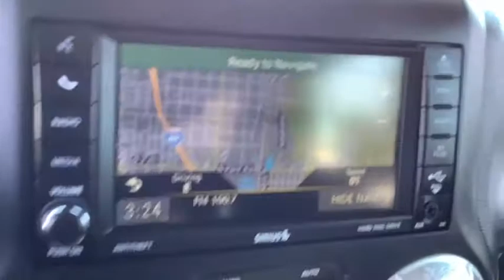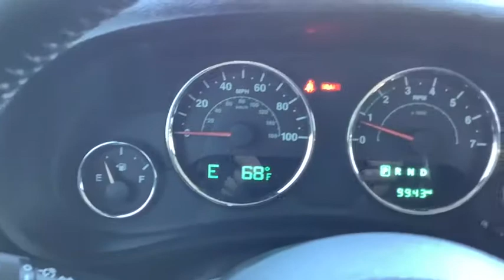2016 Jeep Wrangler_Unlimited Spokane, Spokane Valley, Post Falls, Deer Park, Airway Heights, WA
Rhino Clearcoat Used 2016 Jeep Wrangler_Unlimited available in Spokane, Washington at Dishman Dodge Ram Chrysler Jeep. Servicing the Spokane Valley, Post Falls, Deer Park, Airway Heights, WA area.

4DR SUV 4WD RUBICON
Engine: 3.6L V6 24V VVT|4.10 Rear Axle Ratio|Performance suspension|GVWR: 5,700 lbs|50 State Emissions|Manual Transfer Case|Part-Time Four-Wheel Drive|Engine oil cooler|600CCA Maintenance-Free Battery|160 Amp Alternator|Towing Equipment -inc: Trailer Sway Control|4 Skid Plates|892# Maximum Payload|HD Shock Absorbers|Front Active w/Driver Control Anti-Roll Bar and Rear Anti-Roll Bar|Hydraulic Power-Assist Steering|22.5 Gal. Fuel Tank|Single Stainless Steel Exhaust|Auto Locking Hubs|Leading Link Front Suspension w/Coil Springs|Trailing Arm Rear Suspension w/Coil Springs|4-Wheel Disc Brakes w/4-Wheel ABS, Front And Rear Vented Discs, Brake Assist and Hill Hold Control|Wheels: 17 x 7.5 Polished Mineral Gray|Tires: LT255/75R17C BSW Off Road|Aluminum Spare Wheel|Full-Size Spare Tire Mounted Outside Rear|Clearcoat Paint w/Badging|Black Fender Flares|Black Side Windows Trim|Black Door Handles|Black Power Heated Side Mirrors w/Manual Folding|Removable Rear Window|Deep Tinted Glass|Variable Intermittent Wipers|Fully Galvanized Steel Panels|Convertible w/Fixed Roll-Over Protection|Body-Colored Grille|Conventional Rear Cargo Access|Fully Automatic Aero-Composite Halogen Headlamps|Front Fog Lamps|8 Speakers|Fixed Antenna|1 LCD Monitor In The Front|6-Way Driver Seat -inc: Manual Recline, Height Adjustment and Fore/Aft Movement|4-Way Passenger Seat -inc: Manual Recline and Fore/Aft Movement|60-40 Folding Split-Bench Front Facing Fold Forward Seatback Rear Seat|Manual tilt steering column|Leather Wrapped Steering Wheel|Front Cupholder|Rear Cupholder|2 12V DC Power Outlets|Compass|Cruise Control w/Steering Wheel Controls|Locking glove box|Interior Trim -inc: Deluxe Sound Insulation, Metal-Look Instrument Panel Insert, Metal-Look Door Panel Insert and Metal-Look Interior Accents|Leather/Chrome Gear Shifter Material|Day-Night Auto-Dimming Rearview Mirror|Driver And Passenger Visor Vanity Mirrors|Full Floor Console w/Locking Storage, 2 12V DC Power Outlets and 1 AC Power Outlet|Front Map Lights|Fade-To-Off Interior Lighting|Carpet Floor Trim, Carpet And Rubber Mat|Locking Cargo Area Concealed Storage|Instrument Panel Bin, Dashboard Storage, Driver And Passenger Door Bins|Delayed Accessory Power|Outside Temp Gauge|Analog Display|Manual Adjustable Front Head Restraints and Fixed Rear Head Restraints|Front Center Armrest w/Storage|2 Seatback Storage Pockets|Perimeter Alarm|Sentry Key Engine Immobilizer|2 12V DC Power Outlets and 1 AC Power Outlet|Side Impact Beams|Dual Stage Driver And Passenger Front Airbags|Airbag Occupancy Sensor|Rear child safety locks|Outboard Front Lap And Shoulder Safety Belts -inc: Rear Center 3 Point, Height Adjusters and Pretensioners